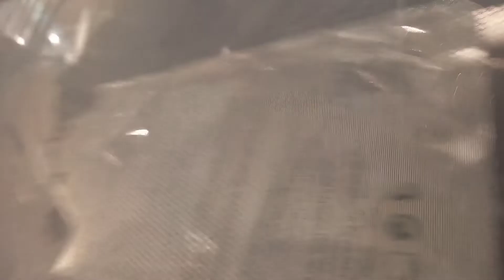Compras na Primark